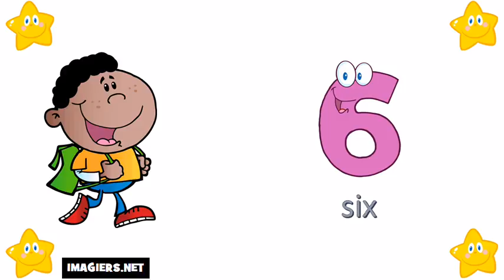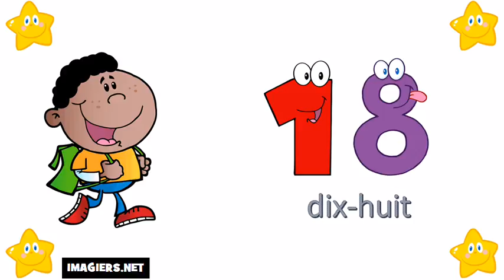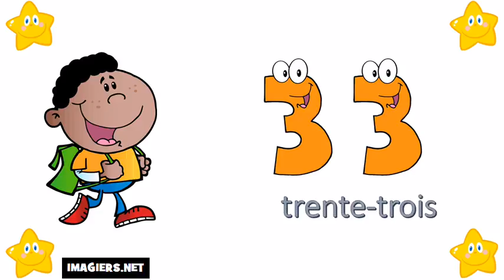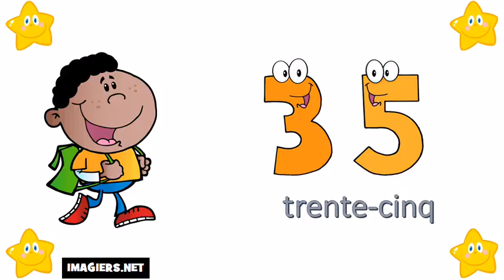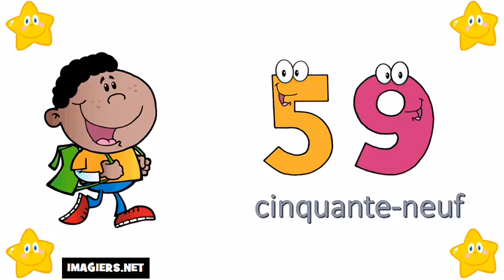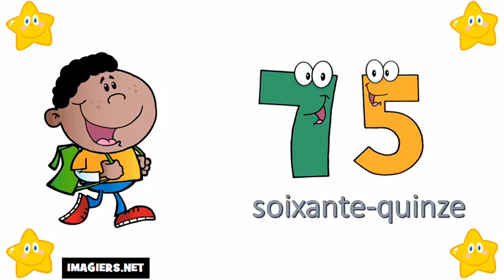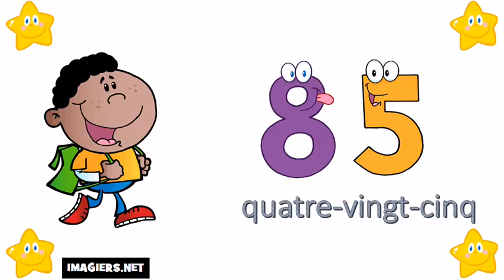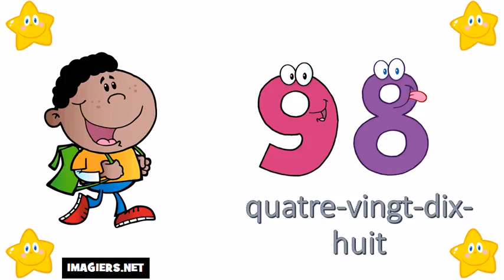Õpi prantsuse # Numbrid 0 100